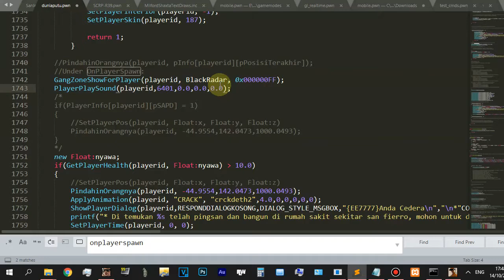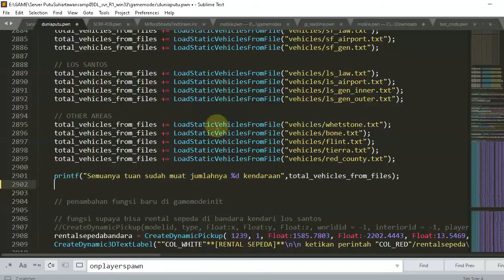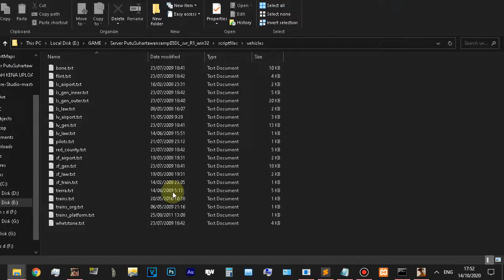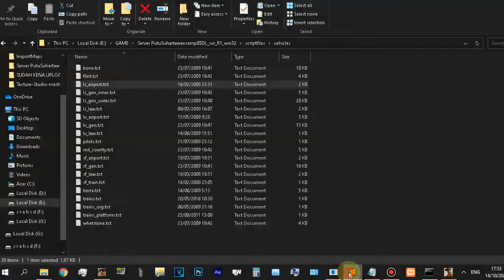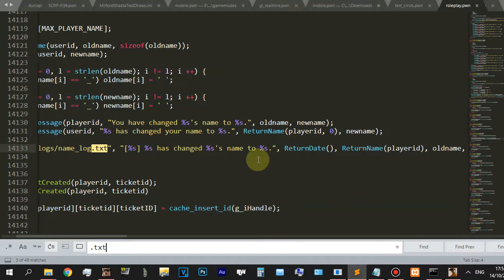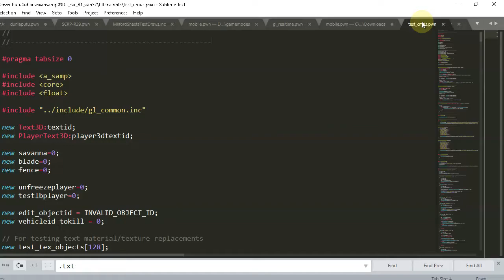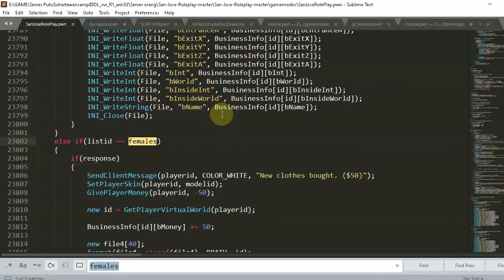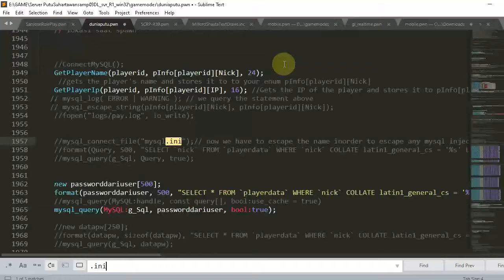Gimana Cara Hapus Kendaraan Semua di GM Polosan SAMP Pawno Scriptfiles LoadStaticVehiclesFromFile PC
total_vehicles_from_files += LoadStaticVehiclesFromFile("vehicles/trains.txt");
 total_vehicles_from_files += LoadStaticVehiclesFromFile("vehicles/pilots.txt");

    // LAS VENTURAS
    total_vehicles_from_files += LoadStaticVehiclesFromFile("vehicles/lv_law.txt");
    total_vehicles_from_files += LoadStaticVehiclesFromFile("vehicles/lv_airport.txt");
    total_vehicles_from_files += LoadStaticVehiclesFromFile("vehicles/lv_gen.txt");

    // SAN FIERRO
    total_vehicles_from_files += LoadStaticVehiclesFromFile("vehicles/sf_law.txt");
    total_vehicles_from_files += LoadStaticVehiclesFromFile("vehicles/sf_airport.txt");
    total_vehicles_from_files += LoadStaticVehiclesFromFile("vehicles/sf_gen.txt");

    // LOS SANTOS
    total_vehicles_from_files += LoadStaticVehiclesFromFile("vehicles/ls_law.txt");
    total_vehicles_from_files += LoadStaticVehiclesFromFile("vehicles/ls_airport.txt");
    total_vehicles_from_files += LoadStaticVehiclesFromFile("vehicles/ls_gen_inner.txt");
    total_vehicles_from_files += LoadStaticVehiclesFromFile("vehicles/ls_gen_outer.txt");

    // OTHER AREAS
    total_vehicles_from_files += LoadStaticVehiclesFromFile("vehicles/whetstone.txt");
    total_vehicles_from_files += LoadStaticVehiclesFromFile("vehicles/bone.txt");
    total_vehicles_from_files += LoadStaticVehiclesFromFile("vehicles/flint.txt");
    total_vehicles_from_files += LoadStaticVehiclesFromFile("vehicles/tierra.txt");
    total_vehicles_from_files += LoadStaticVehiclesFromFile("vehicles/red_county.txt");

    printf("Semuanya tuan sudah muat jumlahnya %d kendaraan",total_vehicles_from_files);

*/ tanda tutup bahwa fungsi sedang tidak di pakai lagi.

Mau kenalan lebih dekat :
Bandicam
FRAPS
Listrik
Modal baik hati
Telkomsel

Editor